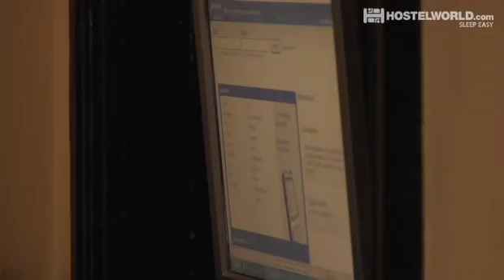Globetrotters/The Townhouse Hostel | Dublin | Hostelworld.com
Video of Globetrotters/The Townhouse Hostel in Dublin from Hostelworld.com. View common room, dormitories, private rooms, reception area and more.  To book Globetrotters Hostel in Dublin